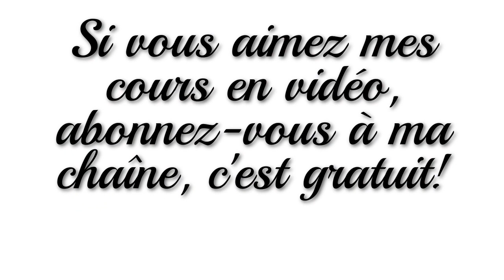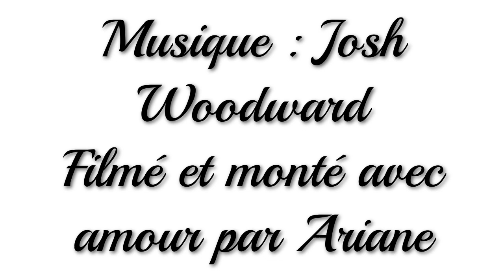Marche pour le Climat + Zéro Déchet + No Poo | Mon Bilan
Le Zéro Déchet, je m'y suis mise mais ce n'est pas sans difficultés ni questionnements!